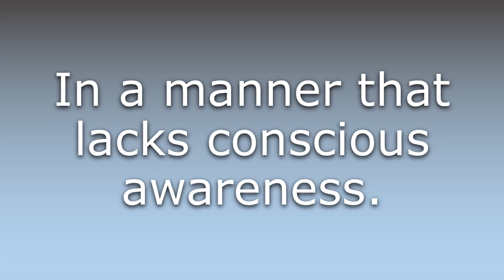What does Subconsciously mean?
What does Subconsciously mean in English? Learn the meaning of the word Subconsciously! How to Pronounce Subconsciously. Expand your vocabulary, learn words.